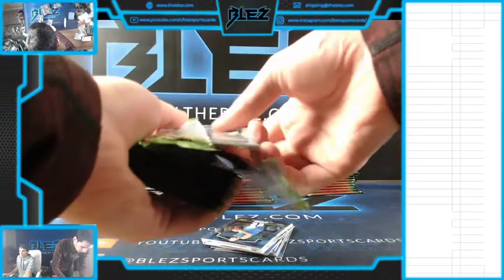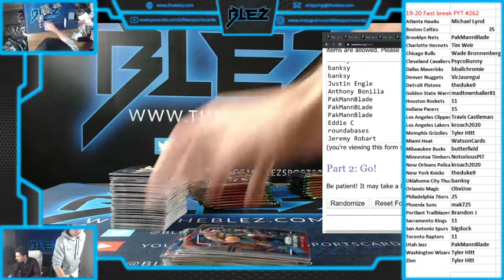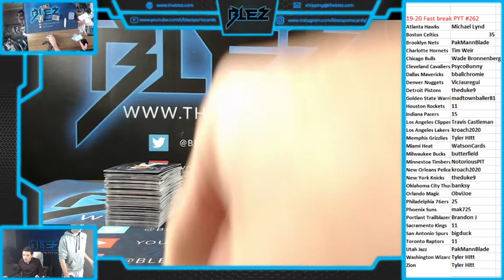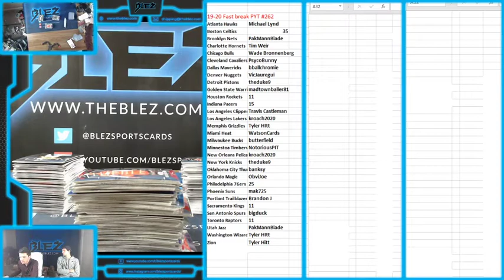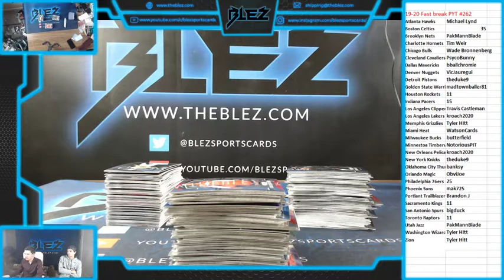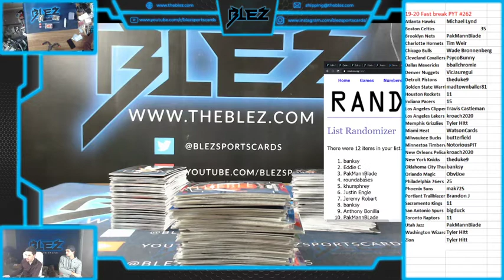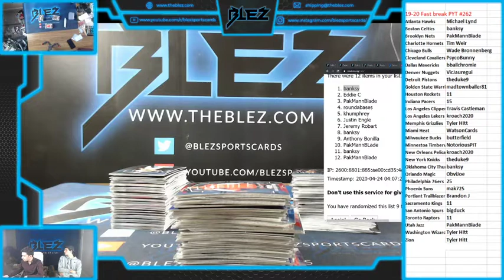2019-20 Panini Prizm Basketball Fast Break 3 Box PYT #262 PT 1